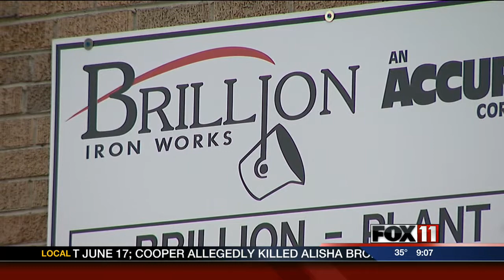9PM MON BRILLION IRON LAYOFFS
More lay-offs are set to hit Brillion Iron Works; this time 46 Iron Works' workers will be out of work.